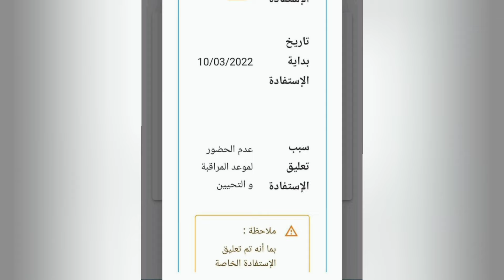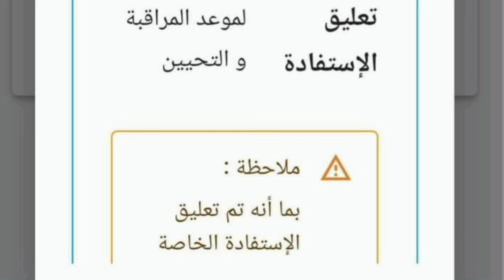منحة_البطالة رسالة تحيين منحة_البطالة موصلني حتى ميساج و حبسوهالي شاهد الحل الوحيد